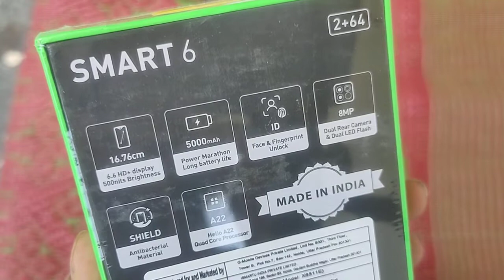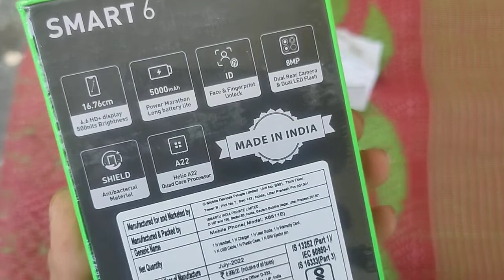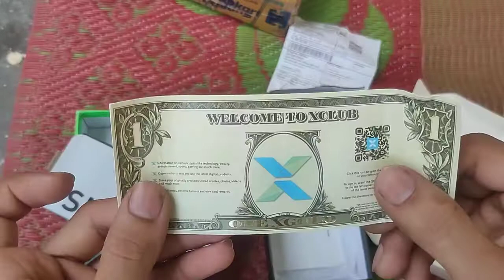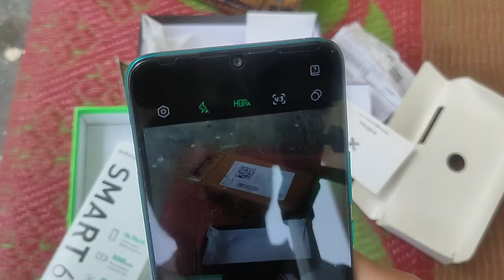Infinix Smart 6 open the box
Infinix Smart 6 unboxing & first impression price.6499? specification and features infinix smart 6 unboxing infinix smart 6 review Infinix Smart 6 Infinix smart 6 infinix Smart 6# INFINIX SMART 6